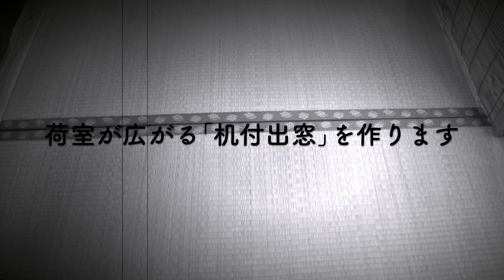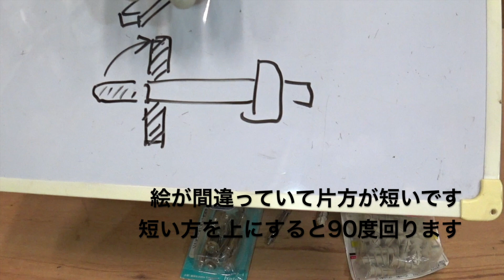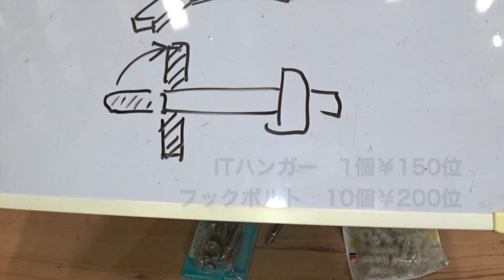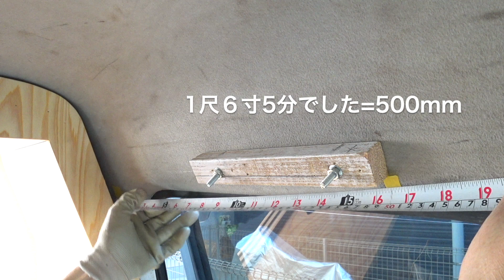畳で車中泊【エブリイ書院 14】付書院だけ完成！スライドアウトと隙間パネルは未完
付書院（机付き出窓）が完成しました。
今回は付書院の底面の仕上げ、
張出時と収納時の固定の仕掛けができました。

なお、隙間パネル（付書院と車の間のパネル）は未完成です。

スライドアウトユニットとして付書院（出窓と机と収納）を作ります。
可動するので荷室が拡張（伸縮）して広く使えます。
車中泊はもちろん、
書院なのでノマドワークできる車にします。

車両はスズキ エブリイ ジョイン（GD-DA52V）です。

0:00 オープニング
0:33 作業の説明
1:37 上ストッパー（ロープ）取付けの仮部品付け
4:09 下ストッパーの説明と加工
6:40 下ストッパー取付けと底面の説明
8:41 底面の断熱と塗装
10:05 付書院に上ストッパー取付金具を付ける
12:24 底面のベニヤ貼り、敷居スベリ付け
14:20 底面の説明
15:40 車に乗せて下ストッパーとスベリの確認
16:37 上部ロープ取付け部品寸法出し
19:06 上部ロープ取付け部品を作る
20:41 上部ロープ取付け部品を取付け
21:34 上部ロープを車に結ぶ
22:10 上部ストッパーの操作確認
22:37 フックボルトの修正
24:21 上部スライドの問題対策、ガイド取付け
25:27 上部ガイドを長押代わりに使う
25:51 付書院　完成
26:16 今回のまとめと次回予告

●エブリイ書院計画の再生リスト（これまでの動画）です。

使用材料
杉21x30mm、9mm合板
綿ロープ、L金具、黒つや消し水性塗料
フックボルト、蜜蝋ワックス